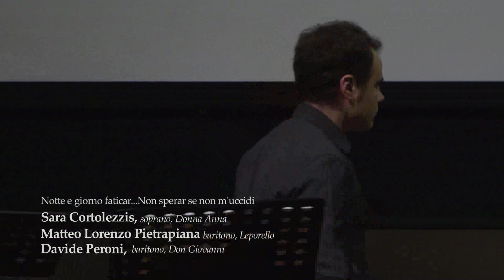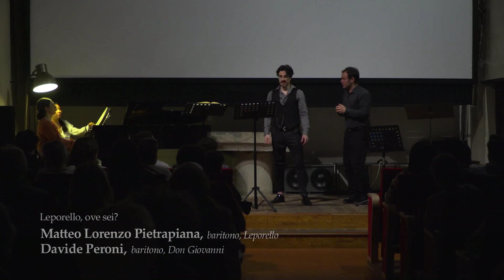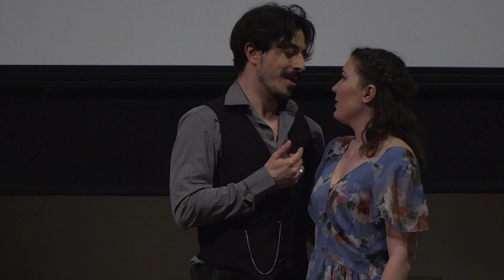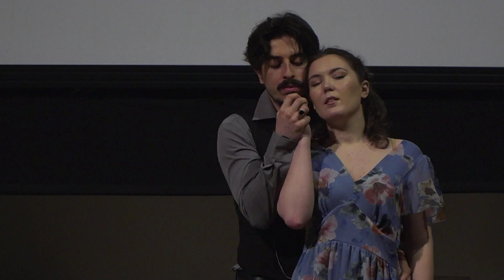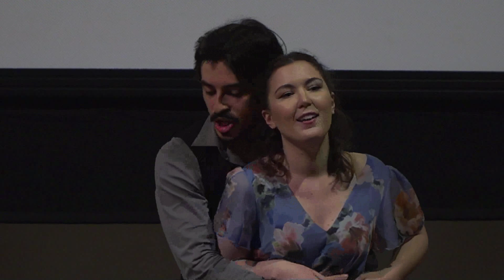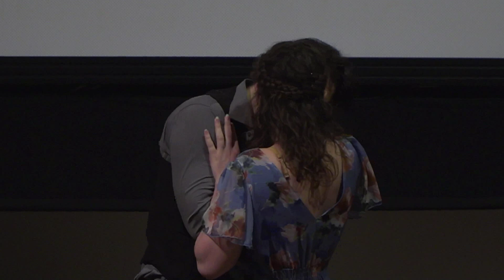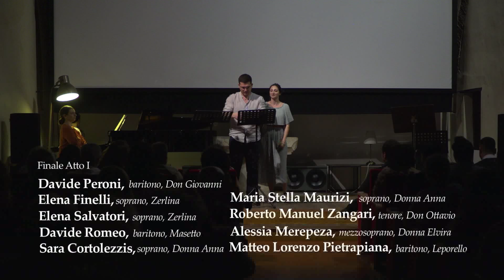Fuori opera - Concerto del 28 maggio 2022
Fuori opera - Concerto del 28 maggio 2022 a conclusione della masterclass del soprano Carmela Remigio nell'ambito del 76mo Corso di Avviamento al Debutto. Protagonisti i cantanti vincitori dei Concorsi 2021 e 2022 del Teatro Lirico Sperimentale accompagnati al pianoforte da Carolina Benedettini e Minjeong Kim